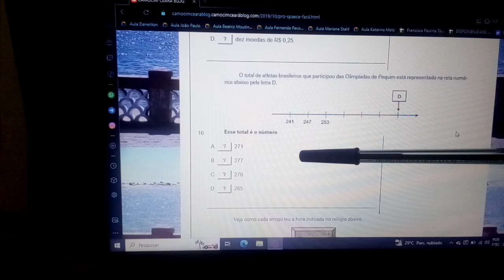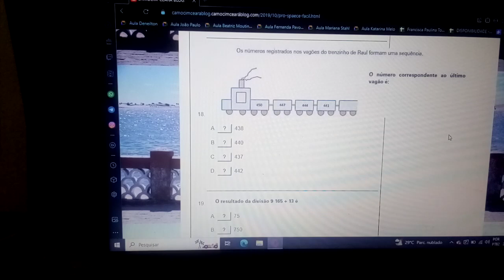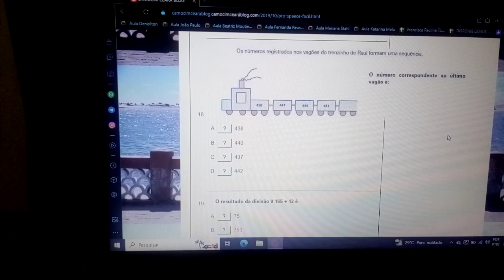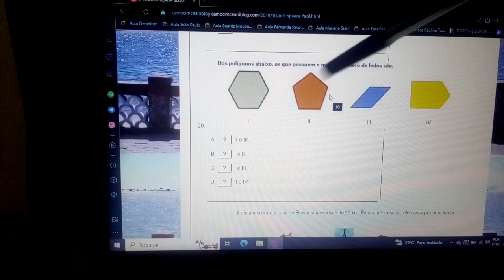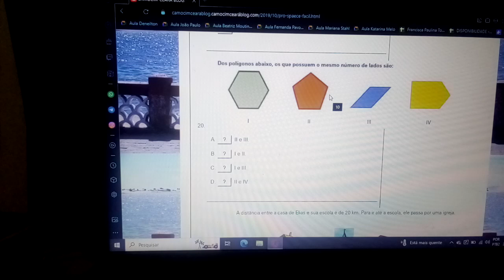Spaece Pró 5 - Simulado para todos os Níveis e treino para concursos. Faça seu Gabarito.